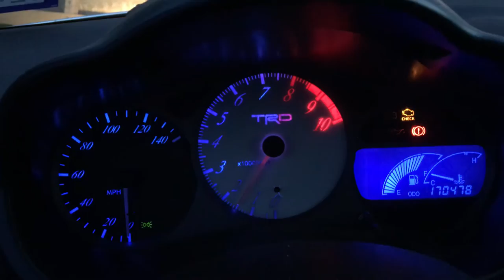Toyota Celica GTS, 2ZZ Engine, 6 speed manual trans! Ace Appetite Control & Energy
Toyota Celica GTS, 2ZZ Engine, 6 speed manual trans!

Thnx for watchin!

- Amazon Stuff!
- Service for converting your old VHS Tapes to DIGITAL format!